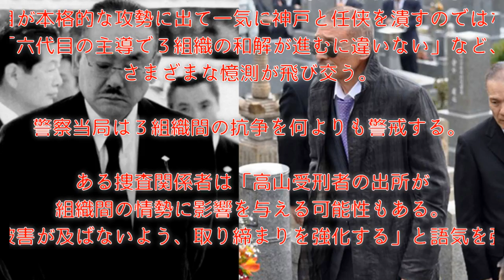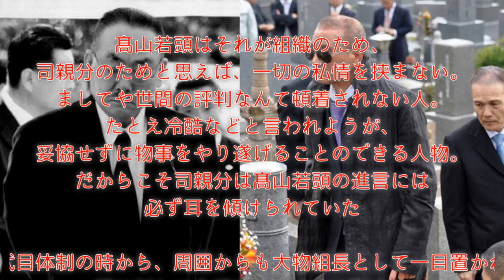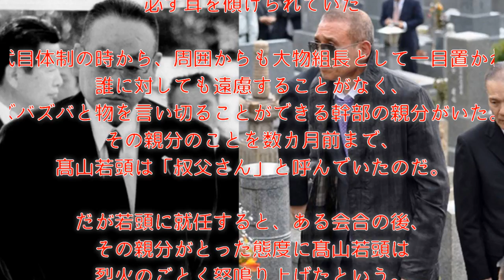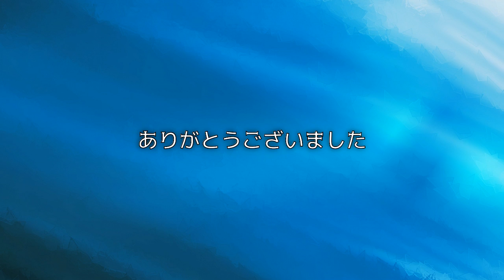‹山口組分裂›最近2つの古川組の話聞かんな。 恵一の返しはまだなんか。